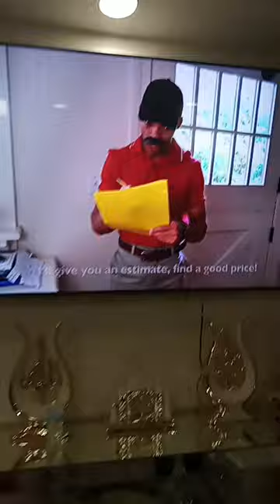February 17, 2023